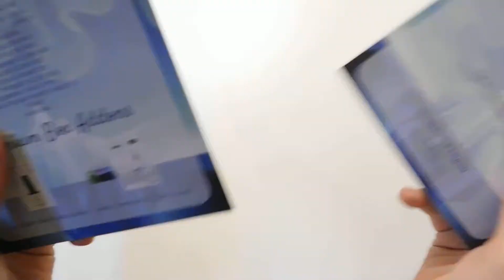Sophie & Toffee August Elvesbox Premium Aurora Snow Valley